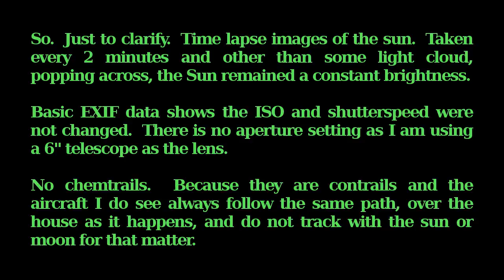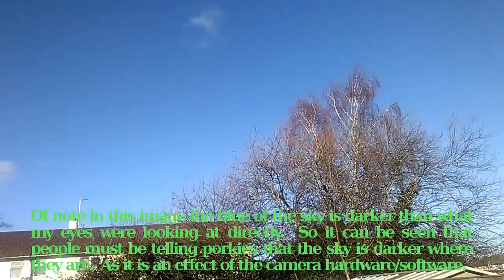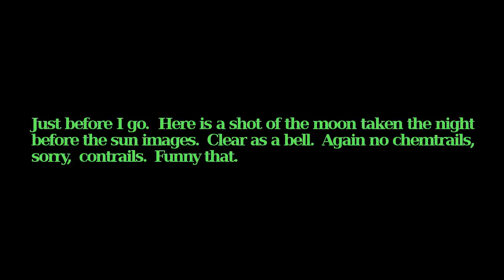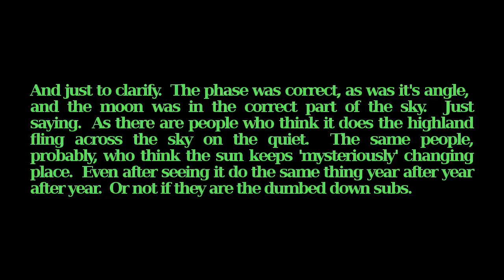Matt is the dim son Mommy wont be proud at all